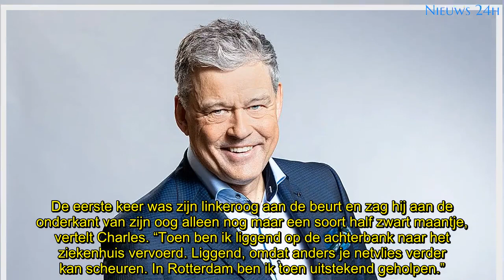Charles Groenhuijsen ontsnapt aan ontploffing van zijn rechteroog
Charles Groenhuijsen mag van geluk spreken dat hij nog de autocue kan lezen bij Op1. Het rechteroog van de presentator dreigde namelijk te ontploffen. “Vanwege gas in mijn oogbol.”